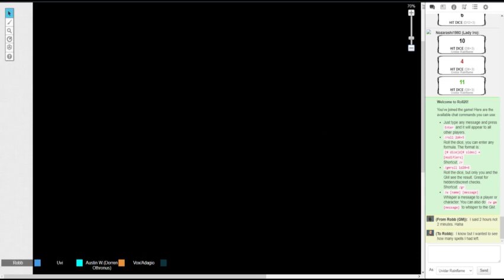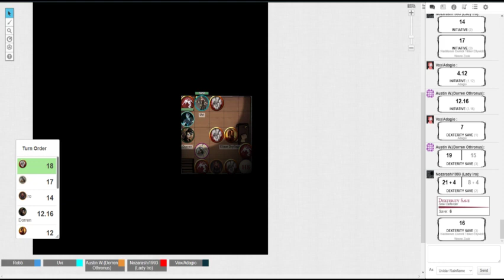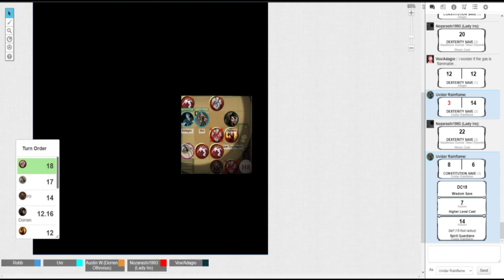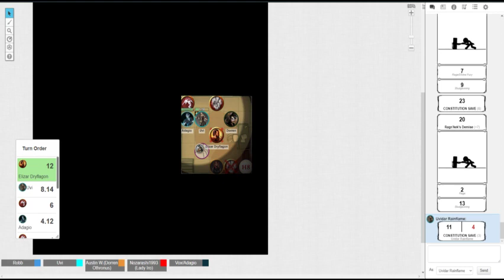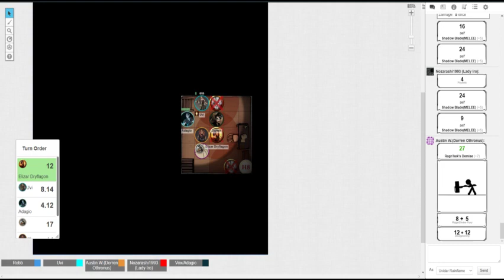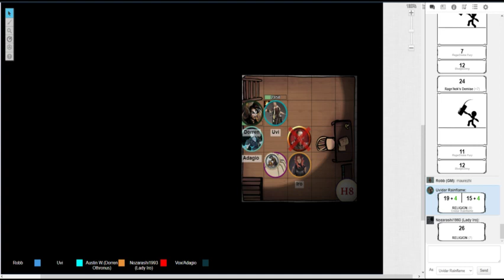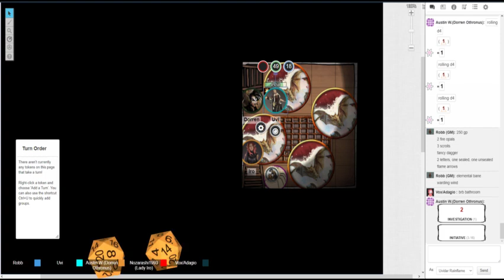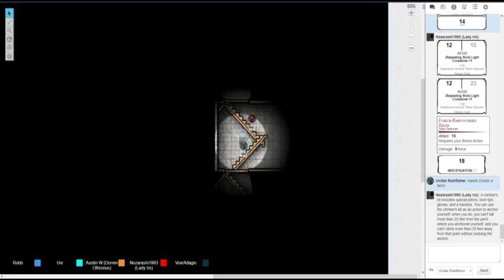Princes of the Apocalypse Session 26: The Scarlet Winds Climbing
The 26 session Of the Princes of the Apocalypse campaign.  The group climb the Scarlet Moon tower and find news that could shake the Valley.